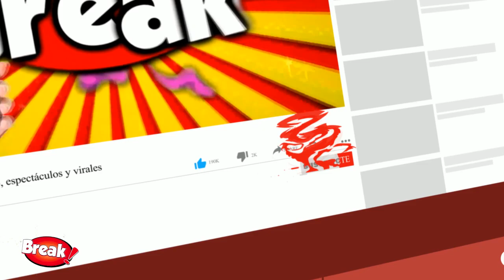IVANA YTURBE Y SU ESPOSO BETO DA SILVA REVELARON QUE SERÁN PADRES DE UNA NIÑA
¡ES UNA NIÑA! Los esposos Ivana Yturbe y Beto Da Silva revelaron que serán padres de una niña.